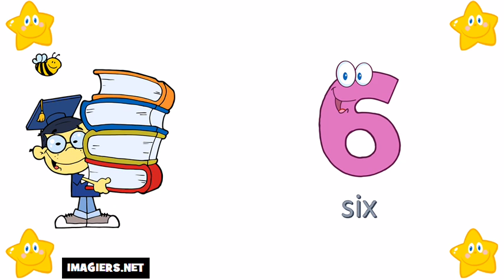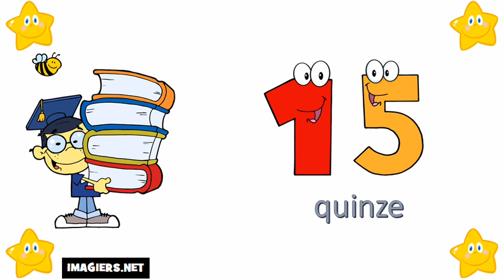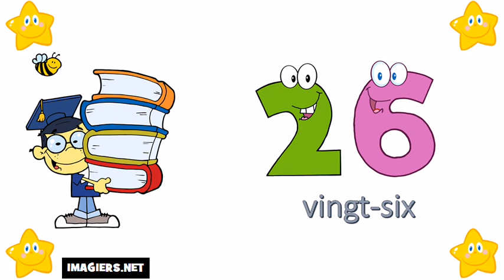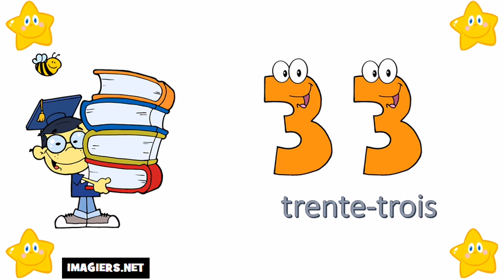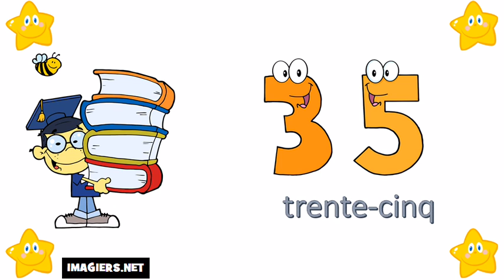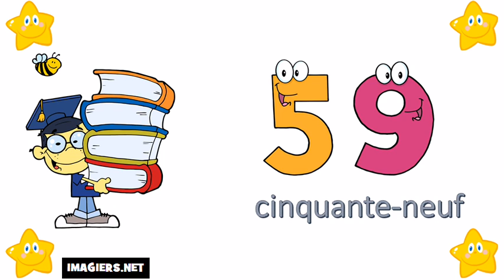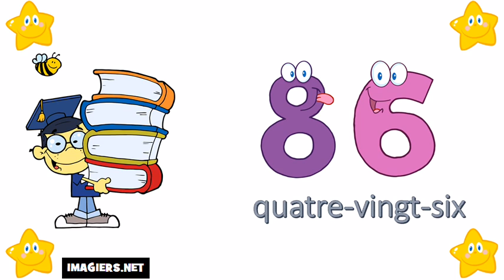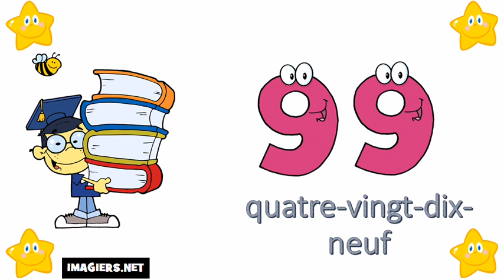J'apprends à compter # De 0 à 100